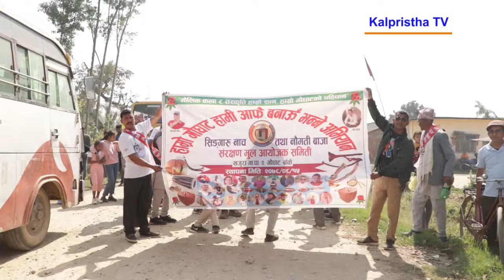चौथो खजुरा गाउँपालिका अन्तर विद्यालय मेयर रनिङ शिल्ड प्रतियोगिताका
खजुरा गाउँपालिका–२, गौघाटमा संचालित चौथो खजुरा गाउँपालिका अन्तर विद्यालय मेयर रनिङ शिल्ड प्रतियोगिताका